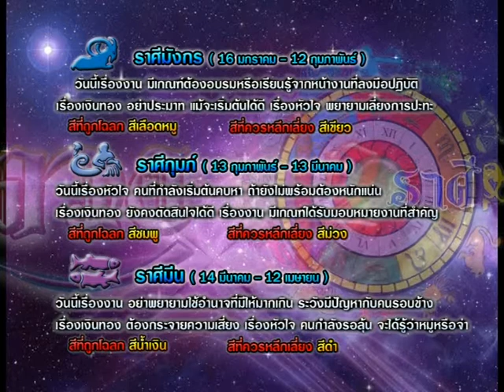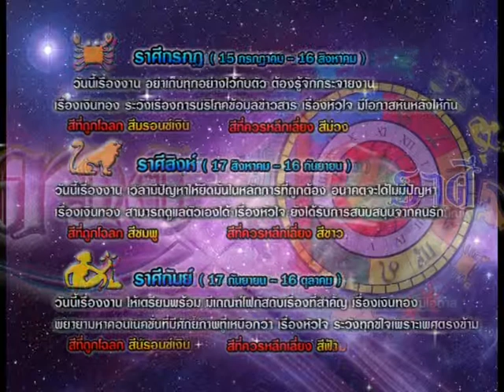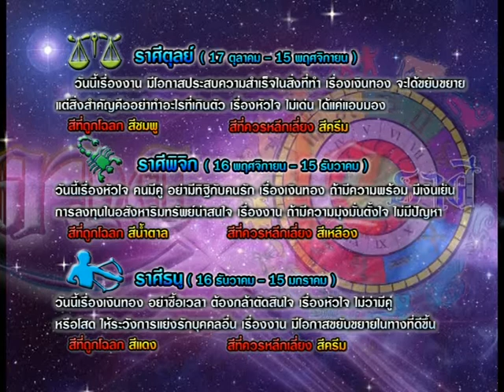รายการเปิดดวง 12 ราศี | 12/03/58 | EP 3/4